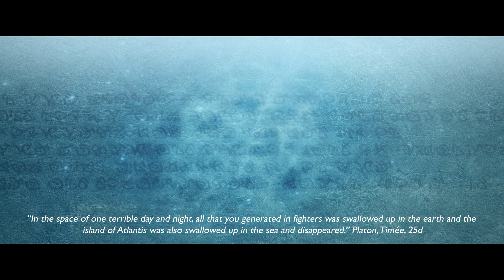AMV - Atlantis 1080p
Here's a link to all of my channels I use for uploading Amvs, MADs & Movie MVs! (Over 4000+ videos uploaded)